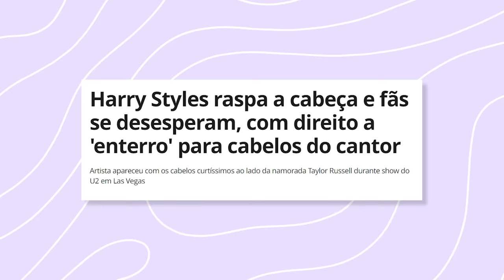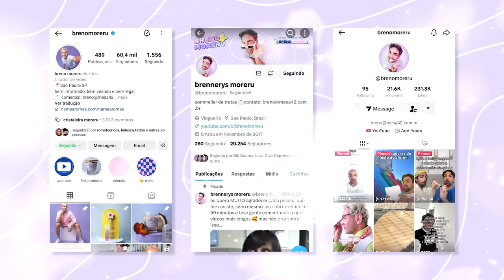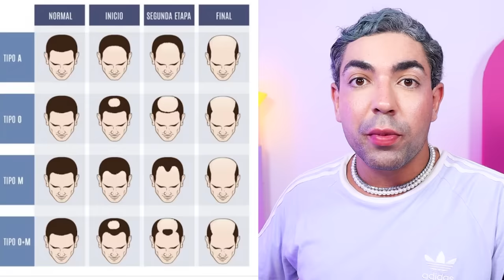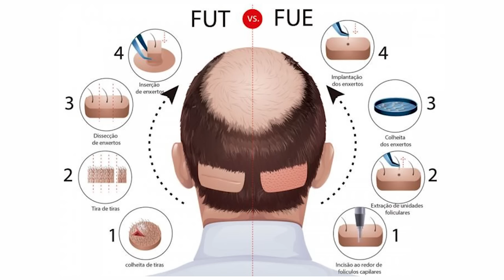FAMOSOS ANTES E DEPOIS DO TRANSPLANTE CAPILAR *nem sempre a maquiagem é a barba do homem*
se ninguém fala sobre, eu tenho a obrigação de falar! pois não são só as mulheres de hollywood que fazem procedimentos. os machos fazem transplante capilar e vocês, oh, nem percebem!

tudo começou com a foto de Harry Styles com a cabeça raspada e as fofocas sobre possível procedimento. será???

bom,  não é de hoje, já fazem décadas, que a calvície recebe soluções cirúrgicas. alguns falam abertamente sobre, mas outros ficam caladinhos. se prepara pra essa lista dos machos famosos! lembrando que não estou aqui pra falar mal das escolhas de NINGUÉM, só comentários pertinentes.